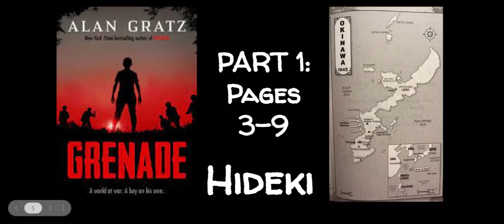Grenade - p. 3-9